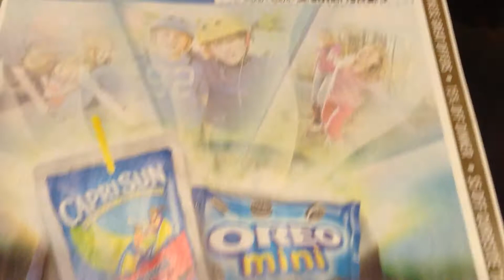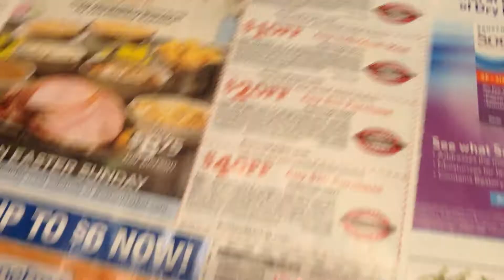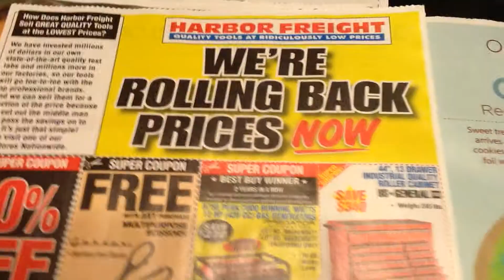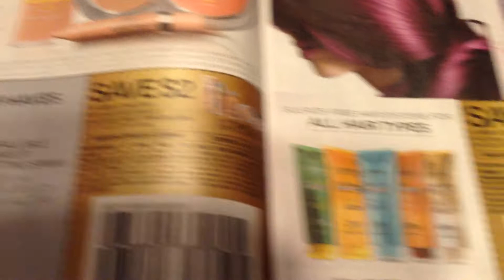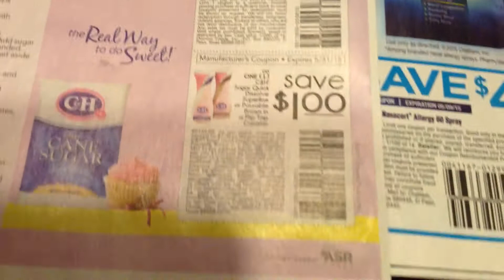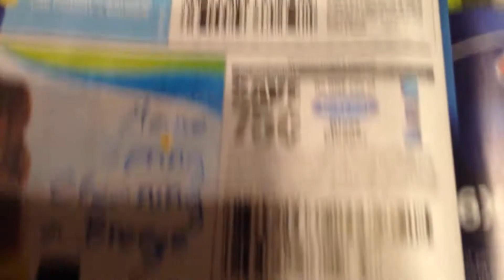SmartSource y redplum 3/15/15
Recuerden que no siempre llegan los mismos cupones en todos lados pero aprovechen los buenos cupones que les llegan :-)